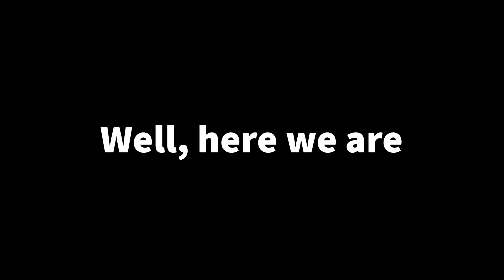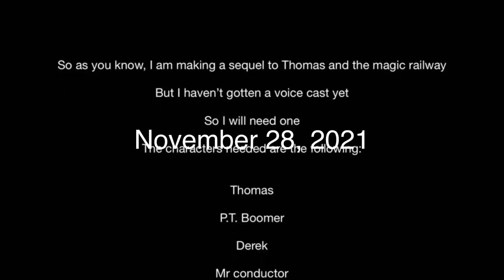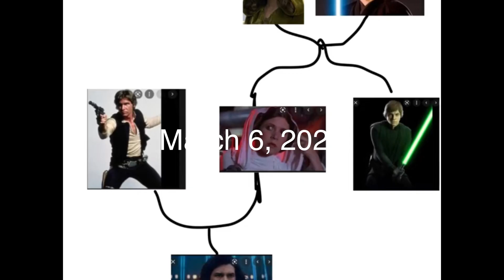115 videos in 4 minutes and 25 seconds